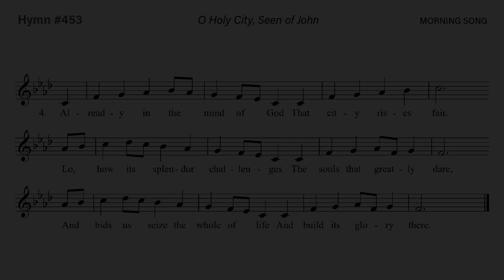July 21, 2024 - Hymn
O Holy City, Seen of John  -  MORNING SONG